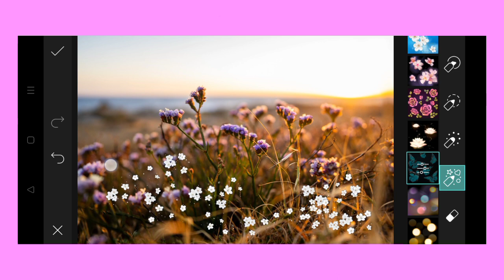Trending HDR video | A Screen Of Pure Pink sdc editing cc | Background | Bp Backdrop A380F K #573